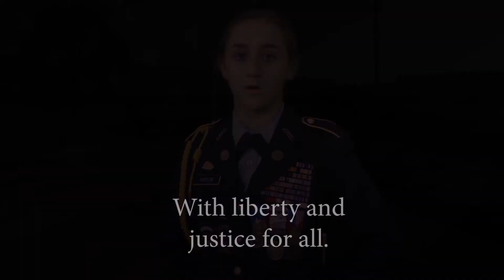JTV NEWS Monday 8-15-22